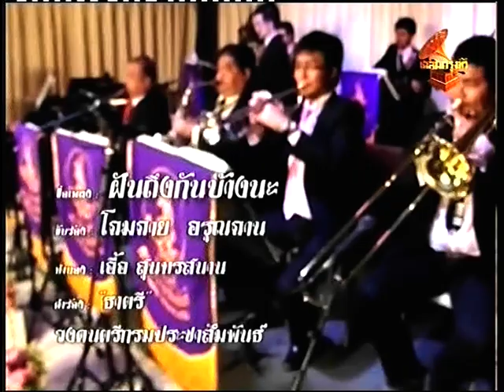ฝันถึงกันบ้างนะ โฉมฉาย อรุณฉาน วงกรมประชาสัมพันธ์ เพื่อการอนุรักษ์